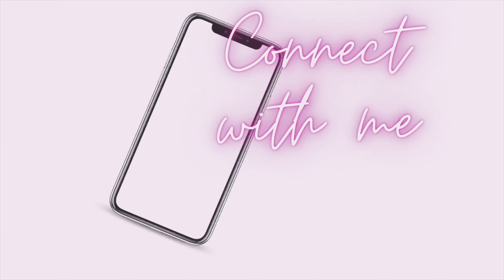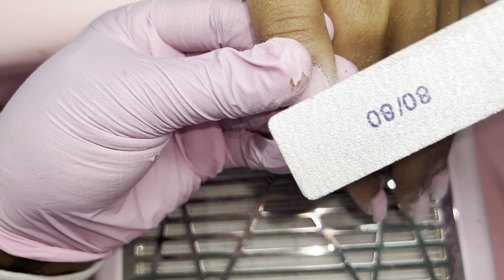WATCH ME WORK: SHORT SET !! BEGINNING TO END !!💅🏾💕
If you watched to the end you a real one 💜

Main insta 💜 @Ma.ryahh
Nail insta 💜 @Nailedit.Ryah
Snapchat 💜 @Maryaahbaby

Want to know where i get my products?? Shop my Storefront💜
Amazon Storefront 💜